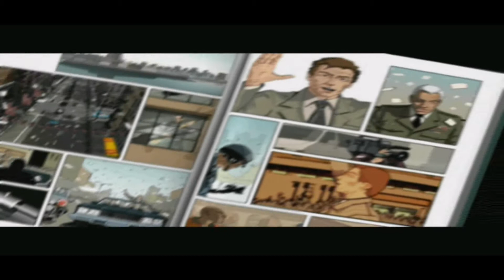XIII - Let`s play odc.1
Cześć wszystkim, zamieszczam pierwszy odcinek, moim zdaniem, świetnej, wiekowej gry jaka jest XIII. Sami sprawdźcie co graczom zaprezentowała firma UBISOFT w 2003 roku :D
Pozdrawiam i zapraszam, LoneStar